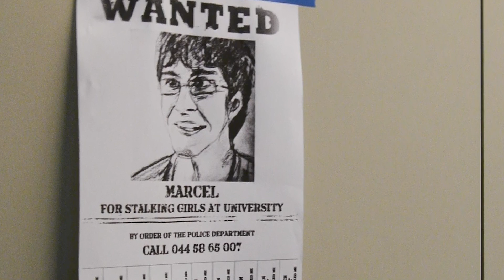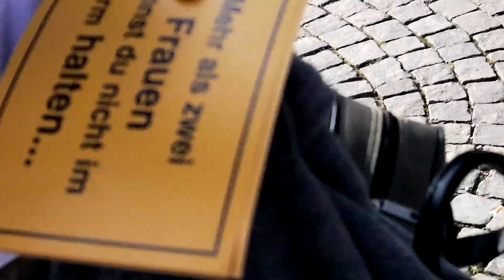20 Rules Premiere Shindig - Part 01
All rules had to be broken before the film got out! Thanks Florian Plachesi for organizing this wild tour and all the helpers for jumping on the train. Oh, and Manuel Miglioretto is less dangerous as he appears in this video, by the way.

"No Sex No Drugs No Alcohol!" by Das Pferd & Rebel-Inc. feat. Feierbiest.